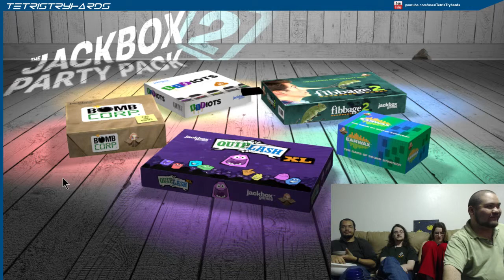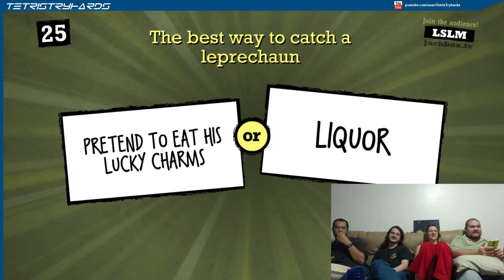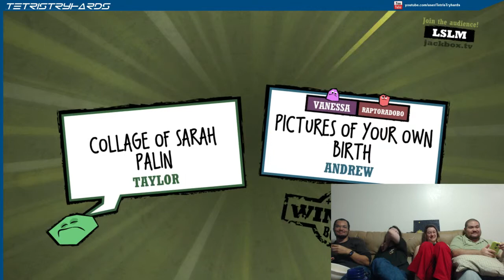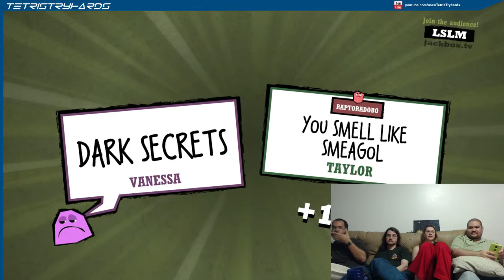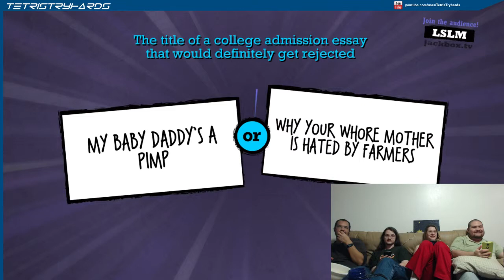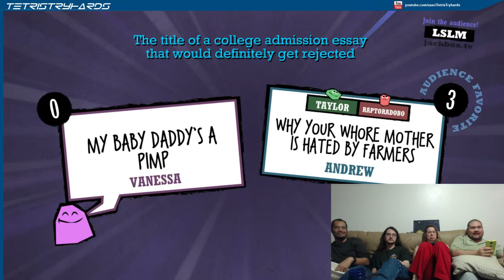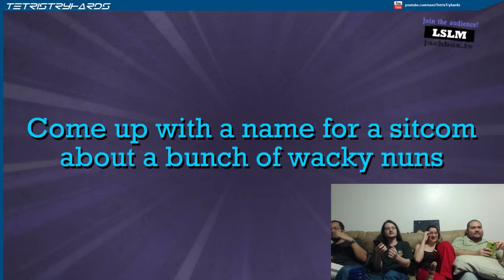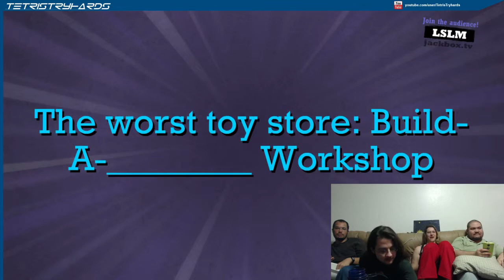Chatting Couch - Jackbox, viewer games (Part 1)